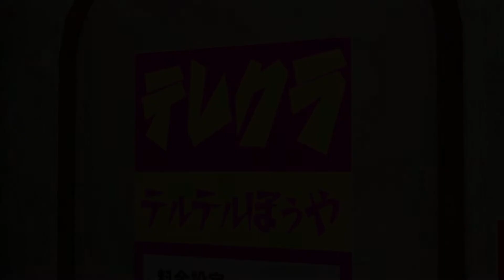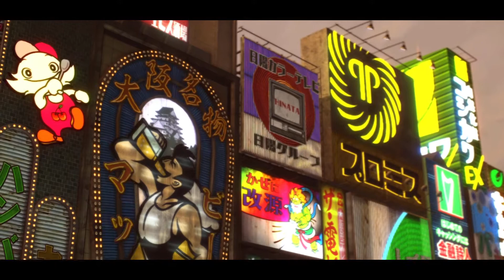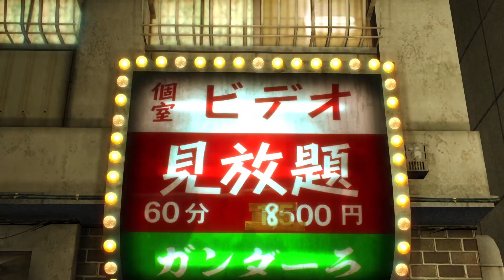SUGAR DADDY! | Part 13 | Yakuza 0 [Hard - Blind]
Someone sapped my dance skills, pepega clap.

Yakuza 0[b] is an action-adventure game developed and published by Sega. It is the sixth main entry in the Yakuza series and a prequel to the original game. It was released for PlayStation 3 and PlayStation 4 in Japan in March 2015,[2][3] and in North America and Europe for PlayStation 4 in January 2017.[4] It was released on Microsoft Windows on 1 August 2018[5] and was released on Xbox One on 26 February 2020.[6] A free accompanying game application for PlayStation Vita, titled Ryū ga Gotoku 0: Free to Play Application for PlayStation Vita,[c] was released in Japan in February 2015.[3] Set in late 1988, seventeen years before the events of the first game, the story follows Kazuma Kiryu and Goro Majima as they get embroiled in a conflict between various Yakuza factions for control of a patch of land known as the "Empty Lot".

The game received generally favourable reviews from critics, and is largely responsible for the franchise's rise in popularity and sales in the West, the series being deemed obscure beforehand.[7][8] Yakuza 0 was followed up by a remake of the original game, Yakuza Kiwami, the next chronological installment of the series.